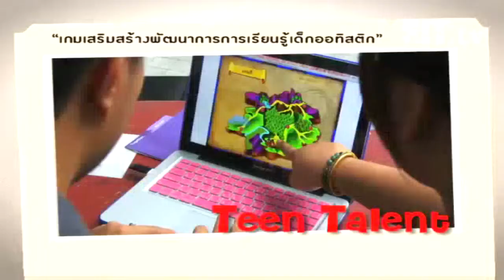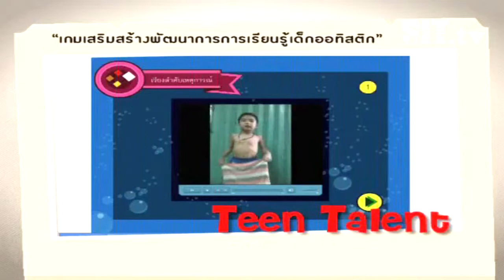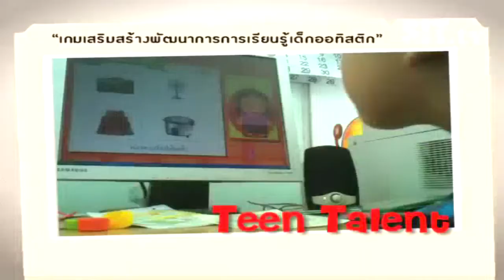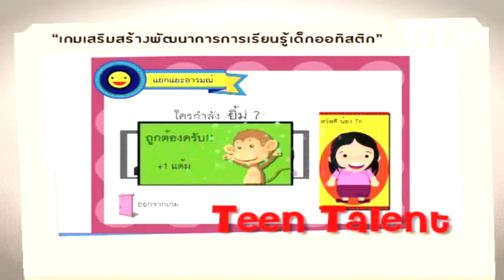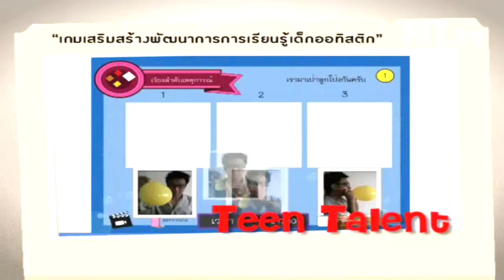TK Teen: ผลงานนักศึกษา SIT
รายการ TK Teen ออกอากาศทางสถานีโทรทัศน์ NBT กรมประชาสัมพันธ์ นำเสนอผลงาน "ผจญภัย เจ้ามงกร" เกมเสริมสร้างพัฒนาการการเรียนรู้เด็กออทิสติก  ผลงานรางวัลชนะเลิศโครงงาน "กล้าใหม่ใฝ่รู้" ปีที่ 6 โดยธนาคารไทยพาณิชย์  ซึ่งพัฒนาโดยทีมนักศึกษาคณะเทคโนโลยีสารสนเทศ มหาวิทยาลัยเทคโนโลยีพระจอมเกล้าธนบุรี